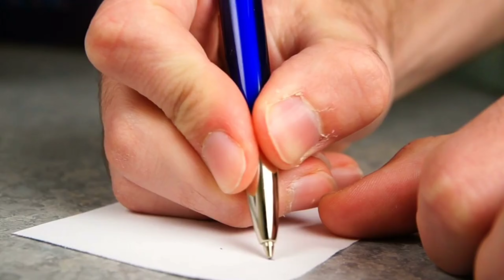सलमान खान और सोनाक्षी सिन्हा सहित साल 2022 में शादी करने वाले हैं यह सितारे।